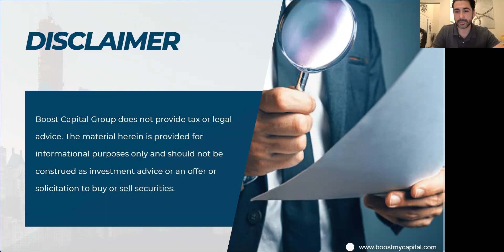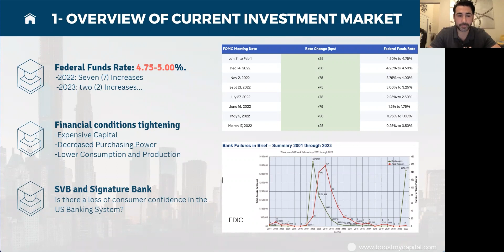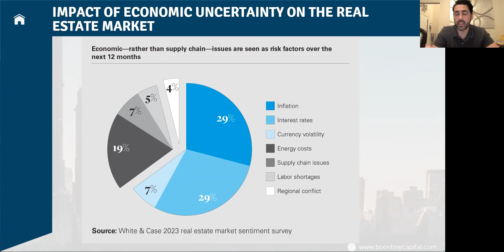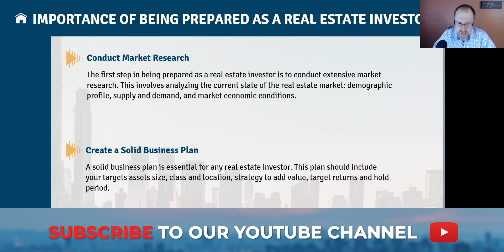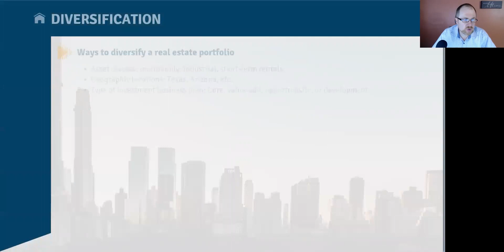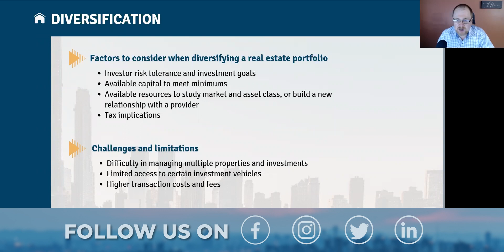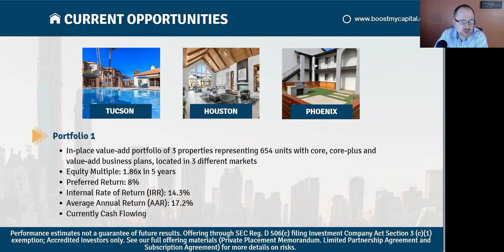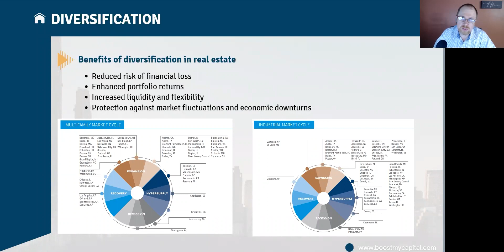RIDE THE WAVE OF ECONOMIC UNCERTAINTY: PROFIT AS A REAL ESTATE INVESTOR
[ Webinar Replay ] “RIDE THE WAVE OF ECONOMIC UNCERTAINTY: PROFIT AS A REAL ESTATE INVESTOR.”

Learn how to make your 2023 - Predictable. Powerful. Profitable.

✔️Overview of the Current Investment Market
✔️Impact of Economic Uncertainty on the Real Estate Market
✔️Importance of Being Prepared as a Real Estate Investor
✔️Strategy #1: Diversification
✔️Keeping An Eye on the Interest Rate

The webinar video recording will be an excellent resource for you.

Highlights:-
01:46 - Key insights of the webinar
02:33 - Overview of the current investment market
08:06 - Massive stock market volatility
12:00 - Impact of economic uncertainty
12:36 - Market sentiment survey
16:11 - Importance of Being Prepared as a Real Estate Investor
25:48 - Benefits of diversification in real estate
27:49 - Ways to diversify a real estate portfolio
32:03 - Factors to consider, challenges, and limitations
35:21 - Keeping an eye on the interest rate
35:58 - Mortgage rates